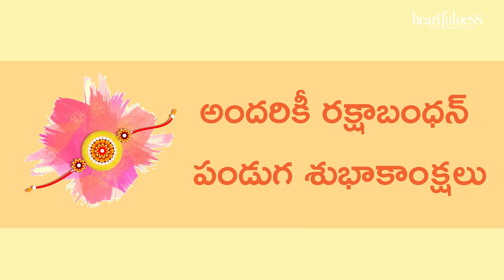Raksha Bandhan 2021 | Heartfulness Telugu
Rakshabandhan 2021 | Heartfulness Telugu